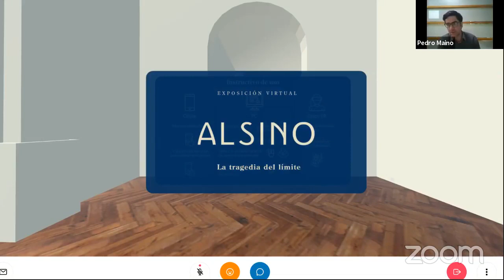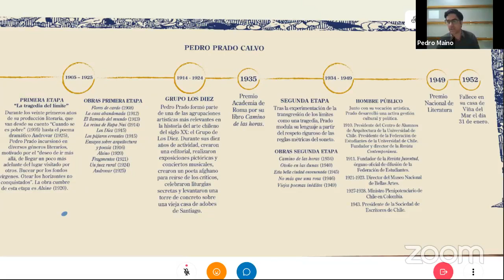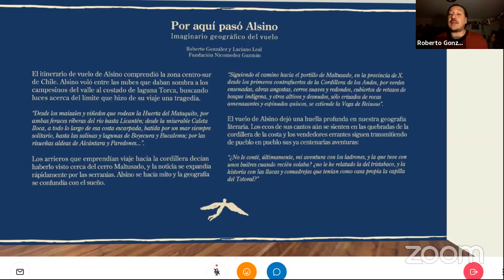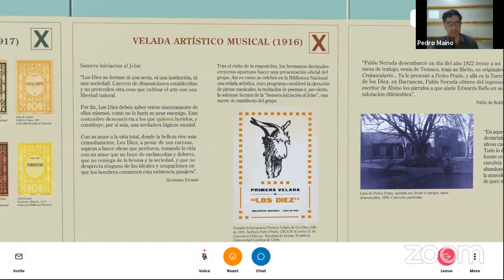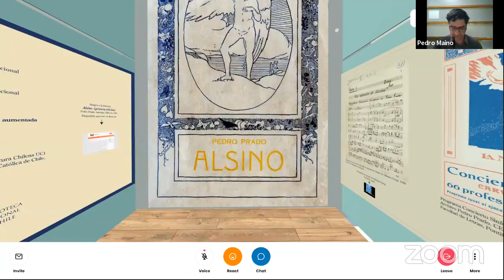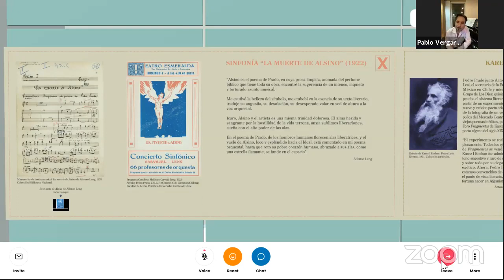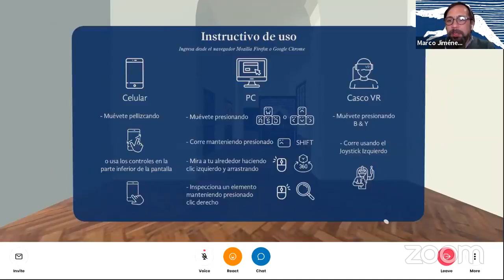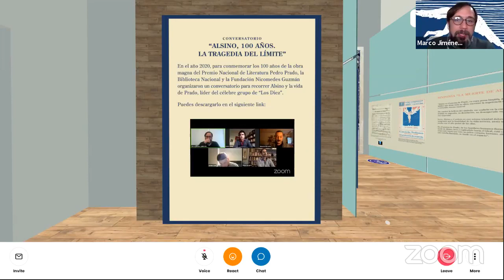“Alsino. La tragedia del límite”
Inauguración de la muestra virtual “Alsino. La tragedia del límite” que organiza la biblioteca en conjunto con la Fundación Nicomedes Guzmán.
Participan:
Pedro Pablo Zegers Blachet, director de la Biblioteca Nacional.
Patricio Lizama, decano de la facultad de letras de la Universidad Católica.
Pedro Maino, profesor de literatura Universidad Andrés Bello y director editorial de Ediciones de Los Diez. También  es el curador y realizador de los textos de esta exposición.
Luciano Leal, Profesor de Historia, Magister en Literatura chilena
Roberto González, sociólogo y Magister en Historia
Pablo Vergara, músico Magister en Jazz (CUNY) y Periodista de la Universidad Católica.